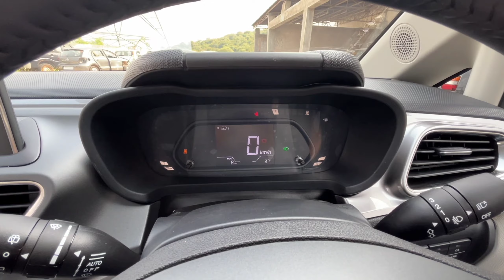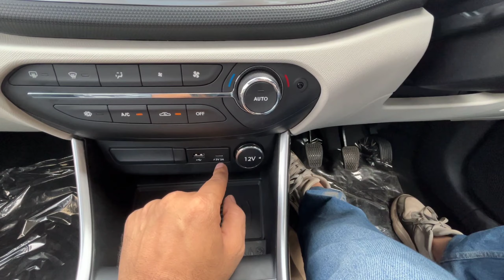Tata Altroz XZ+S Sunroof, complete walkaround and Review